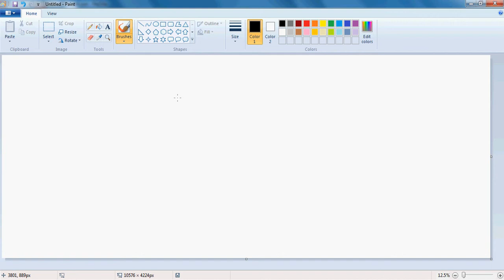How to draw an Eye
The human eye is indeed very interesting. To draw it, it has to be very detailed and realistic. This video will show you how to draw an eye.